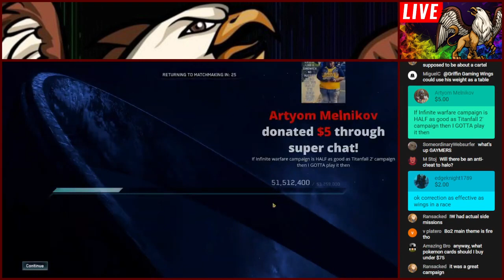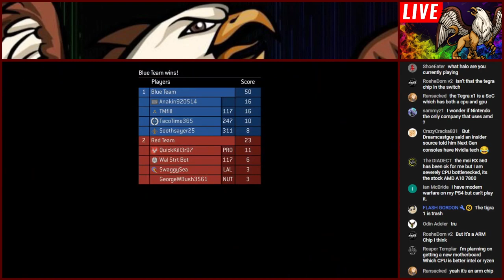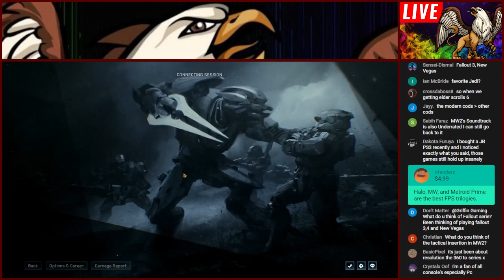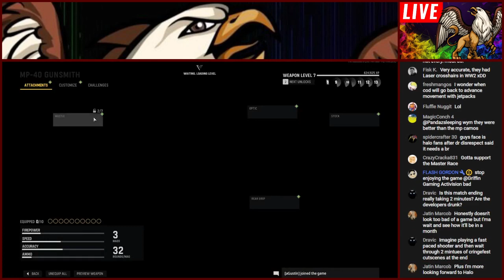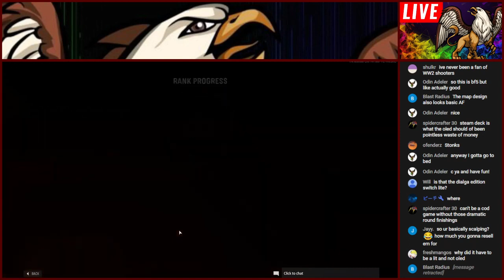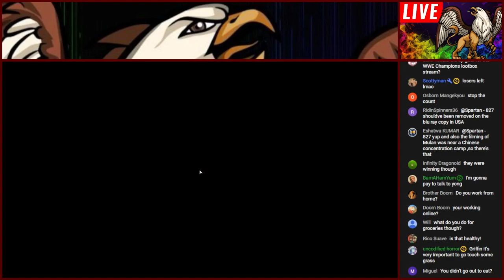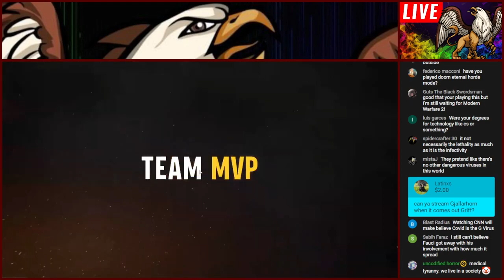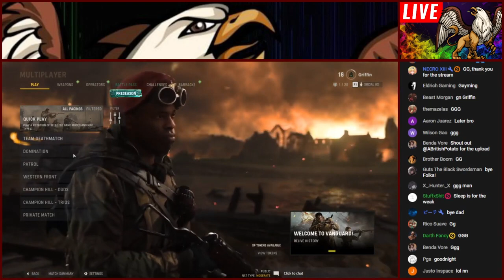Q&A Gayming stream #32/ Call Of Duty: Vanguard First Impressions